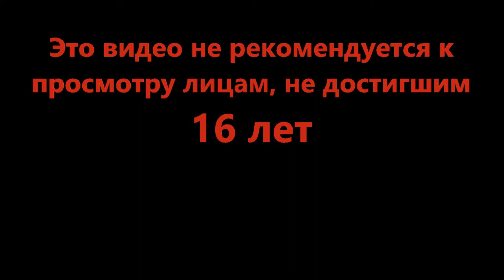Собираем мега лодку - Build A Boat For Treasure (Roblox)